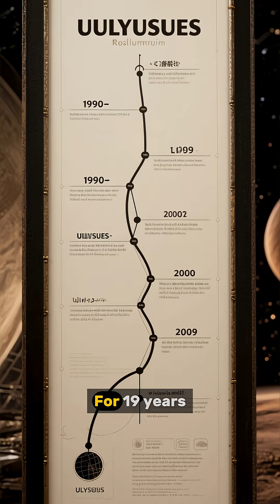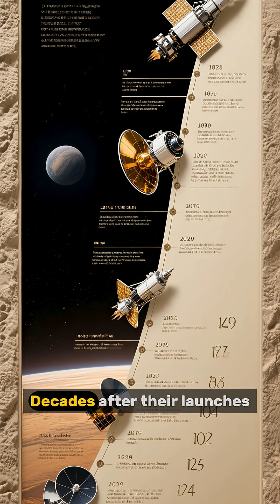The 4 Longest-Lived Space Probes and Their Incredible Journeys